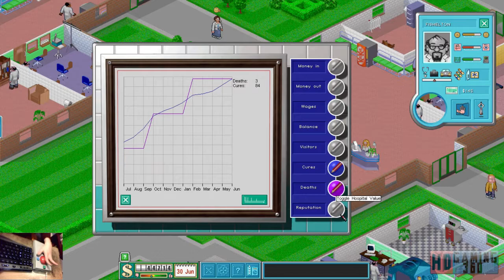Theme Hospital Playthrough Level 12 Part 5 W/Webcam